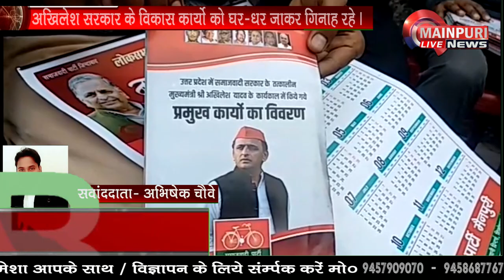2019 के लोक सभा चुनाव में लगी समाजबादी पार्टी